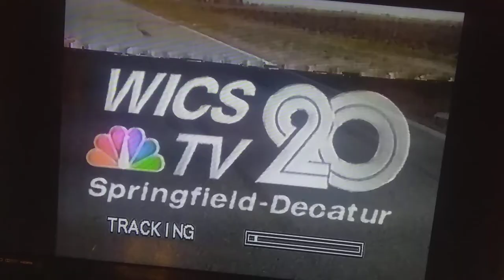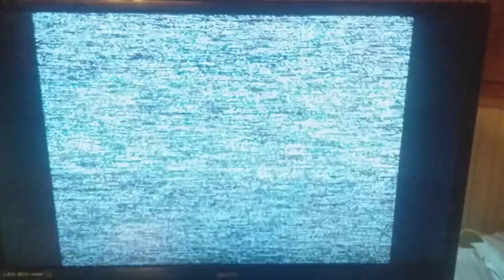Pawnee Police Department 11-5-1989(1)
Pawnee Police Department, Officer Earl David Price killed in the line of duty, officer Robert Rhodes Jr, severely injured in the line of duty, David Boggs and Greg Clements, divernon Police Department also at scene, November 5th 1989 Pawnee Illinois